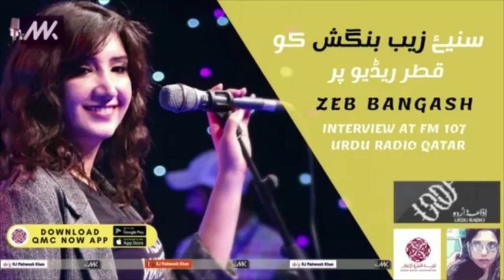Zeb Bangash | RJ Mahwash Khan | Interview | FM 107 Urdu Radio Qatar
Zebunisa Bangash is a Pakistani singer-songwriter from Lahore, Punjab. Her family originally hails from Khyber Pakhtunkhwa. Apart from her solo career, Zebunisa Bangash began her career with her cousin Haniya Aslam as Zeb and Haniya. They released their debut album Chup! in 2008. In 2013, Zeb did a song for the film Madras Cafe and made her debut in Bollywood. She continued her solo career after Haniya left for studies in Canada. She sung for the soundtrack of Highway (2014), Bin Roye (2015), Ho Mann Jahaan (2015), Manto (2015) and Fitoor (2016).She also sung the title track of television series Diyar-e-Dil which won Lux Style Award for Best Original Soundtrack and Hum Award for Best Original Soundtrack in 2016.She performed two songs in season 9 of Coke Studio.She then also performed a single in the second season Pepsi Battle of the Bands.